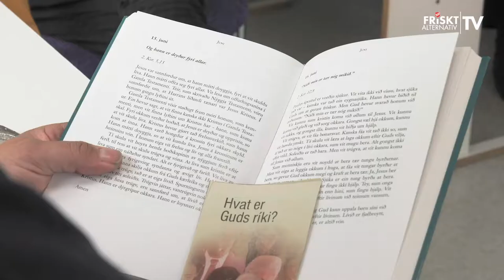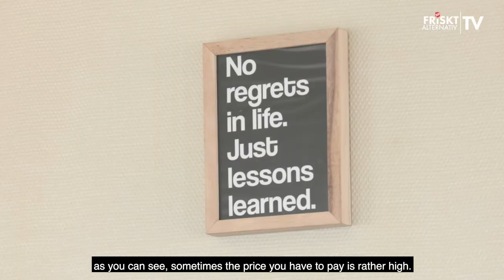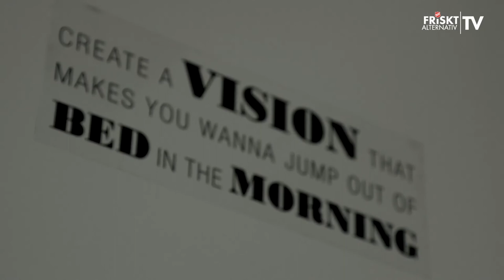Suppe Såpe Frelse Færøyene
Dokumentar video SUPPE, SÅPE, FRELSE PÅ FÆRØYENE.
En film om folk, land og Frelsesarmeen.